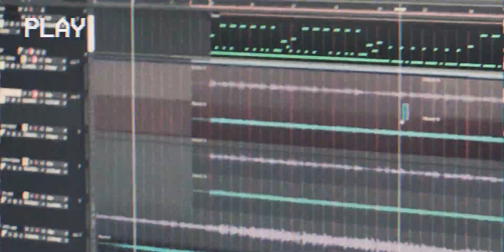Reserate - Ego Death (OFFICIAL MUSIC VIDEO)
Beheading The Traitor Presents:
RESERATE

► Mixed and Mastered by Aeonix Productions
► Film: Aravin, Haziq Kasim, Hafizd
► Edit: Kevyn Chan